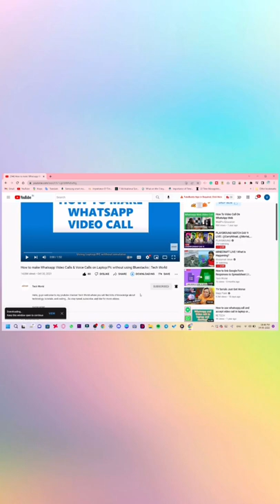Download YouTube Videos from YouTube using PC / Laptop || TechShorts || Tech World